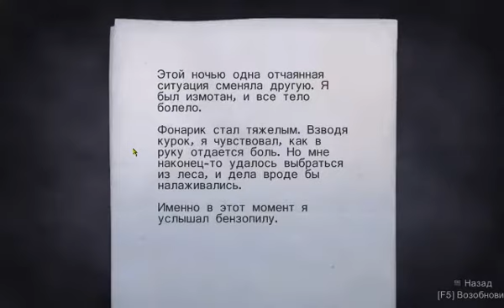Alan Wake - PC - прохождение - walkthrough - часть29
Читайте описание перед просмотром!

Мое прохождение PC версии игры Alan Wake с комментариями. Русская версия игры с субтитрами.
Игру я проходил летом в прошлом году на XBox360, а так  же оба дополнения-Сигнал и Писатель, но играл я у знакомых и у меня не было особо много времени, и я старался проходить быстро. Игра мне на столько понравилась, что я даже потом 3 раза смотрел прохождение и самой игры, и обоих дополнений.
И сейчас наконец игра вышла на компе, и я буду играть в свое удовольствие, никуда не спешить, осматривая местность, искать секреты и так далее.

НИКАКИХ СПОЙЛЕРОВ
Хоть я игру знаю, но я специально не буду заранее ничего рассказывать, для тех, кто игру видит первый раз.